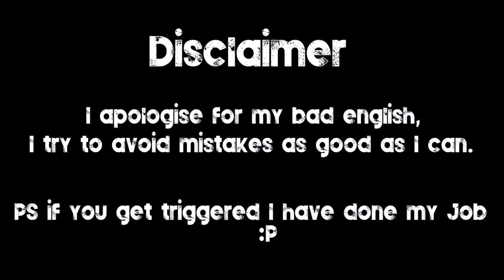Alternative Future of Europe #2